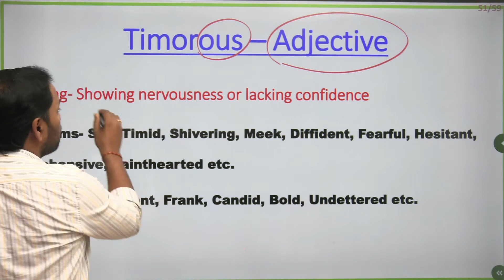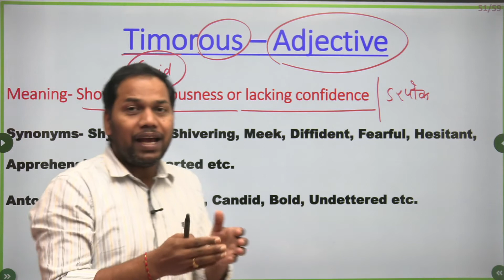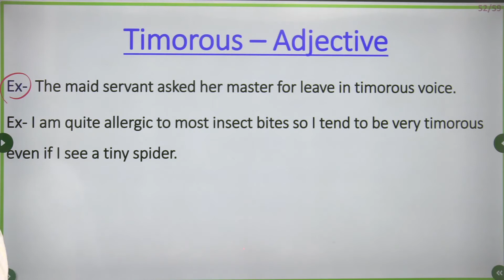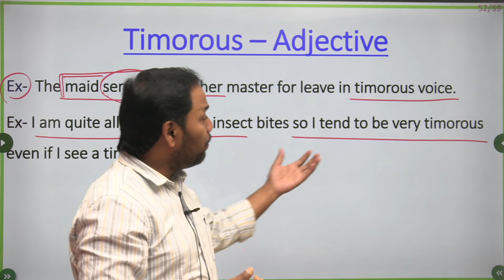इतने "Timorous" क्यों हो भाई तुम ?? डरपोक || VoD- 21 || Use of Adjective "Timorous" || By Ashwin Sir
CGL , STENOGRAPHERS, CPOSI, UPPCL, CHSL, MTS, NDA, CDS, AIRFORCE X-Y Group, Navy AA/SSR, TGT, PGT, LT Grade, GIC etc.